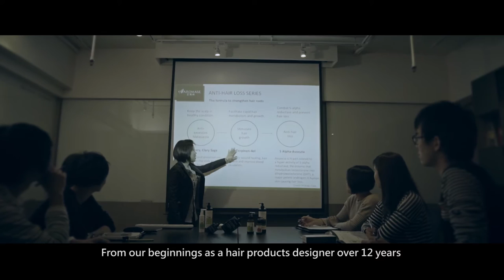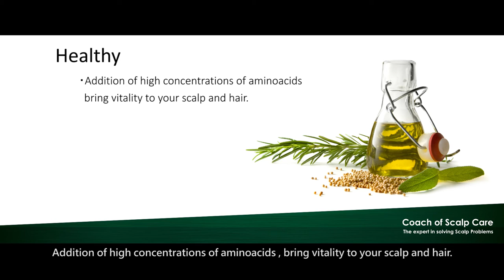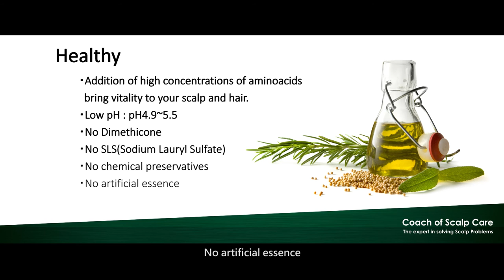企業影片 美科實業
髮品市場經營與技術研發，深耕長達一甲子的光景，美科的成立，為
的是創造屬於台灣的專業髪品品牌。美麗與科技的交織，技術與設計
的極致融合，「美科實業」致力成為東方華人髪類品牌的首選。
我們的使命是「感動生活、淨美世界」，旗下主要擁有JuliArt、
Aromase兩大MIT自有品牌，Juliart(覺亞)是髮質藝術的創造者；
Aromase(艾瑪絲)則結合皮膚科醫學的專業，以解決頭皮問題為依
歸。美科研發產品，經營品牌，希望回歸初心，為消費者創造獨特、
有效的價值，同時從產品研發、原料選材，到服務，堅持對地球環境
友善，盡一份責任，成為感動華人市場的髮專家。